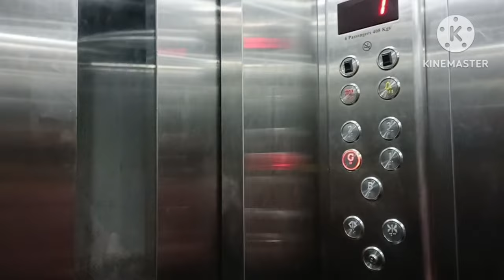Bengali Vlog..Vellore to Kolkata by Train🚉এমন একটা স্টেশনে অনেকক্ষণ বসে থাকতে হলো🙂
Bengali Vlog..এমন স্টেশন দেখিনি কোন দিন🙃Vellore to Kolkata by Train🚉

Vellore to Kolkata by Train
Vellore cmc

11 Jun theke 22 Jun  CMC Vellore থেকে ঘুরে আসলাম, আমার শারিরীক সমস্যার র জন্য,, কলকাতা এসেছি 23 জুন ,,, এখন তোমাদের ভিডির মাধ্যমে জানাবো ভেলরে গিয়ে কি কি করলাম ,,কেমন ওখানকার চিকিশা ব্যবস্থা,,আমাকে দেখে কি বলেন,কি করতে হবে,,কবে আবার যেতে হবে,,ওখানকার হোটেল কেমন,,কি কি খেলাম,,সব কিছু দেখাবো ভ্লগ ভিডিও র মাধ্যমে ,,আশাকরছি তোমাদের ভালো লাগবে অনেক কিছু জানতে পারবে যদি ব্লগ গুলো ভালো ভাবে দেখো 😊

 Bengali vlog
Bengali vlogger
Bengali youtuber
bangla vlog
bangla vlogger
bangla
bangla YouTube channel
vlog video
vlog channel
viral videos
viral video
viral YouTube channel
simple vlogger
simple life
simple video
simple lifestyle
vlogger
vlogging
family vlogger
daily life
YouTube channel india